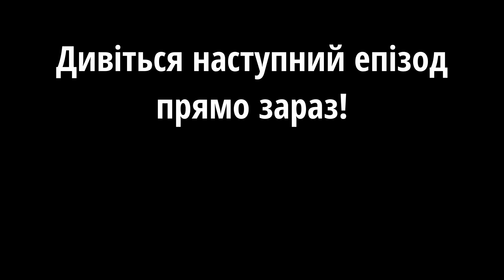Епізод #1 | НЕРЕАЛЬНИЙ КОПець | Поліцейська Комедія в 10 епізодах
Дивіться офіційний фільм прямо тут у YouTube!

СЮЖЕТ:
За особистим зверненням Президента України, всі діти чиновників мають вчитися і працювати в Україні. Начальник поліції Петро Бурундяк (Стас Боклан) викликає з Америки сина Василя (Дмитро Ступка) і влаштовує його працювати патрульним до управління поліції в Одесі. Досі основною роботою Василя Бурундяка було витрачання батьківських грошей, але зараз це задоволення вже в минулому. Напарником Василя стає суворий сержант Богдан Громов (Богдан Юсипчук), який отримав наказ підготувати Василя Бурундяка до Поліцейського Чемпіонату України, на якому вже через місяць буде присутній сам Президент. Чи вдасться Василю перетворитися з кволого мажору в зразок українського поліцейського, який поки думає лише про те, щоб не зіпсувати свій манікюр, заряджаючи табельну зброю.

АКТОРИ:
Стас Боклан, Дмитро Ступка, Богдан Юсипчук, Ганна Саліванчук, Влад Яма, Поліна Логунова, Борис Барський, Жанна Березовська, Влад Яма

АВТОРИ:
Режисер-постановник: Олександр Бєляк
Продюсери: Олександр Бєляк, Юлія Бєляк
Оператор-постановник: Вадим Дусьман
Художник-постановник: Христина Фрімова
Сопродюсери (Одеса Фільм Продакш): Андрій Осіпов, Анна Дочева, Ксенія Колода
Сценарист: Олександр Бєляк

Виробництво VAIT FILMS